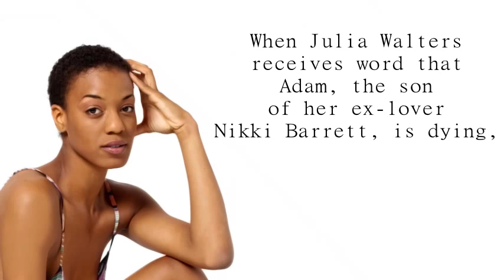Adam by B.L. Wilson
When Julia Walters receives word that Adam, the son of her ex-lover Nikki Barrett, is dying, Julia rushes over to Nikki’s house to offer her assistance with Adam and also hopes to find closure to the romance that ended abruptly four years before.

Upon arriving at Nikki’s house, Julia discovers that her ex-mother-in-law, Mavis, is hoping Julia will stay and relieve an exhausted Nikki from taking care of Adam, who is weak and unable to walk, and toddler Theresa, an unexpected surprise to Julia, who she becomes attached to right away.

The more Julia becomes committed to keeping this family in crisis together, the more Nikki rebuffs Julia’s advances. Can Julia win back the woman she never stopped loving? Can Nikki learn to love again, despite the fear she has of losing everyone she loves? Find out in this romantic comedy-drama: Adam, a mother’s love lasts forever.